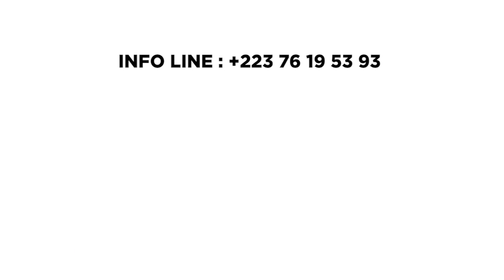IBRAHIMA TRAORÉ - DIRECTEUR DES INFOS À L'ORTM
🔴 𝗜𝗯𝗿𝗮𝗵𝗶𝗺𝗮 𝗧𝗥𝗔𝗢𝗥𝗘́ - Directeur des infos à l'ORTM / Rendez-vous du 07 au 10 juin 2023 pour la 2e édition du Salon des Médias du Mali (SAM MALI).